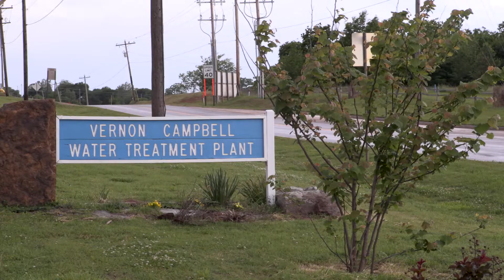Lead & Copper Water Testing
The safety of our resident’s drinking water is of paramount importance to the City of Norman. Currently, the City is collecting samples of water to be tested for lead and copper. Lead, especially, is a toxic metal that when ingested can cause very serious health problems in all people.

If you have received a letter and sample kit in the mail, please consider collecting a sample of your water and calling .

For more information about water testing services offered by the City of Norman, call , or send and email to Rachel Croft, Water Treatment Plant Lab Manager, at